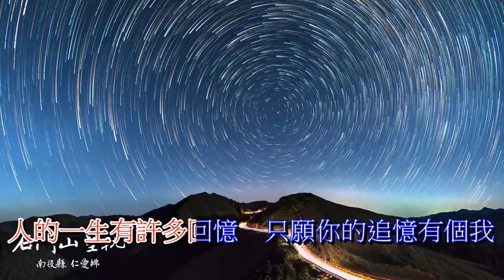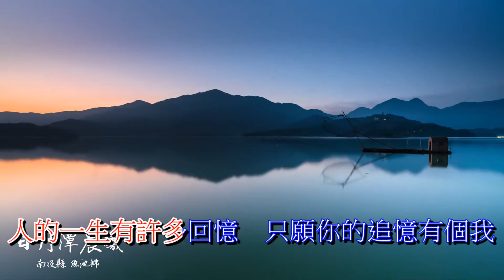風景縮時攝影